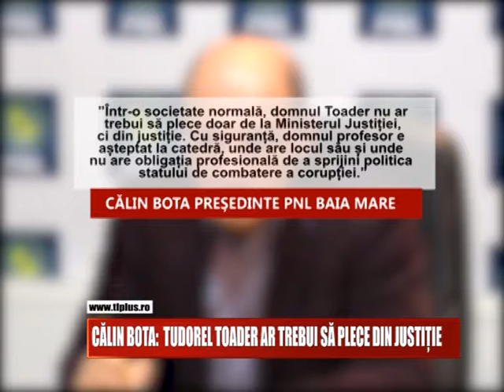CĂLIN BOTA - TUDOREL TOADER AR TREBUI SĂ PLECE DIN JUSTIȚIE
Presedintele PNL Baia Mare, Calin Bota, considera ca motivele invocate de Ministrul Justitiei, Tudorel Toader, pentru revocarea procurorului sef al DNA, Codruta Kovesi, au fost nereale, nedovedite si netemeinice. Liberalul baimarean crede ca Toader ar trebui sa plece nu doar de la minister, ci si din domeniu, dupa situatia creata.